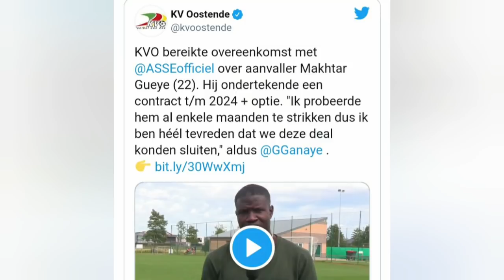MERCATO : DIAO BALDÉ KEITA SUIVI PAR VALENCE ET MILAN AC. LIVERPOOL VOUDRAIT SIGNER ISMAILA SARR.